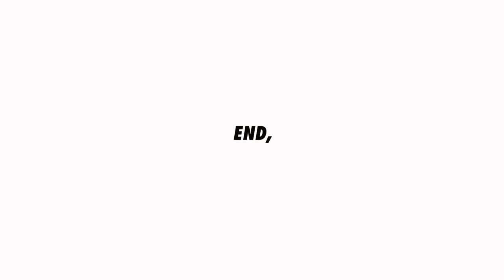W50_Dressing table for organization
Making dressing table for organization.

Material : Walnut, Valchromat
Finishing : Water-based Paint, Oil

ViTTEN is woodworking work shop in Seoul, Korea